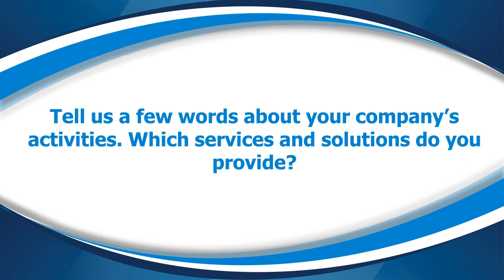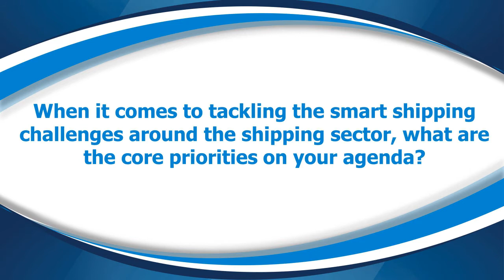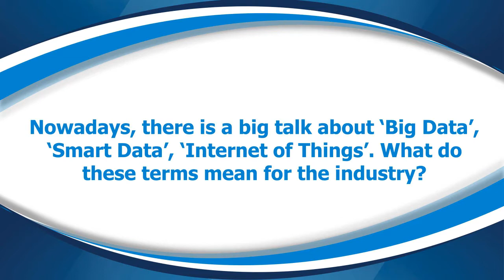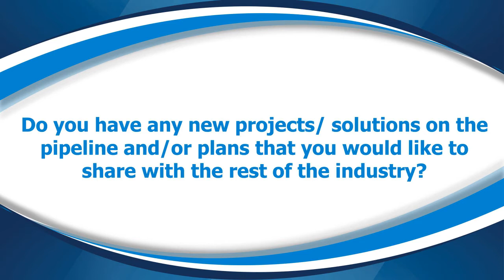Interview with Tore Morten Olsen, Marlink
SAFETY4SEA Interview with Tore Morten Olsen, President, Marlink Maritime at Nor-Shipping 2017, May 29 – June 02, Oslo, Norway